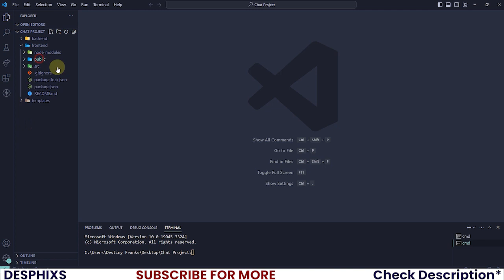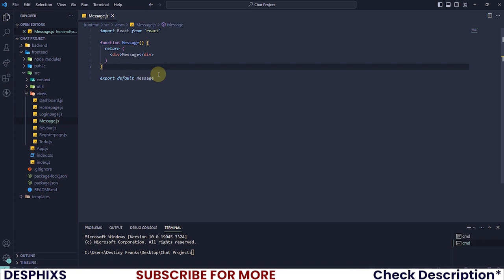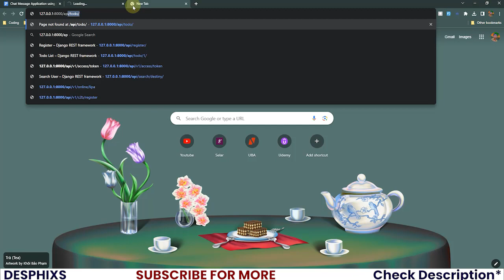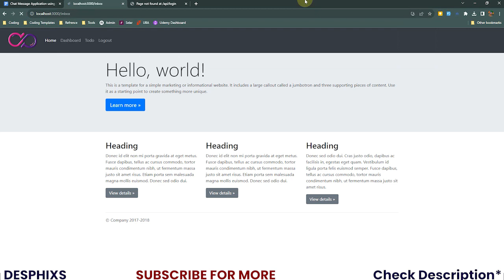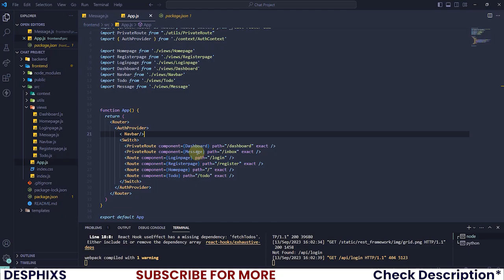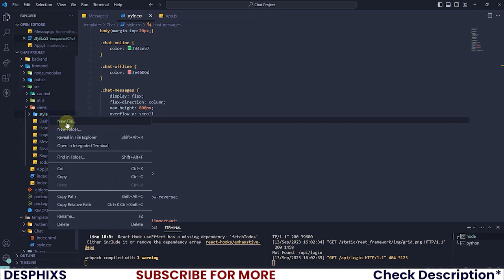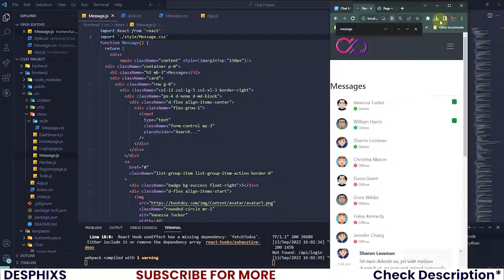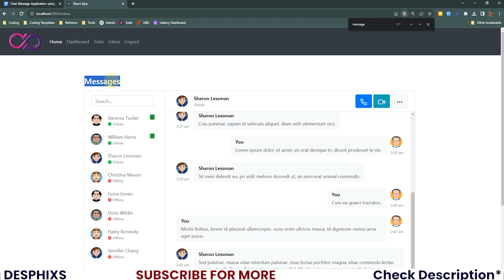Setup and Install React - Chat App using Django Restframework and React| EP 9 | Desphixs™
Building a real-time chat app using Django and React is an exciting journey that combines the power of a robust backend framework with a dynamic front-end library. In this course, we'll dive deep into the world of modern web development as we create a feature-rich and interactive chat application.

About Me
My name is Destiny Franks, and I'm a 21-year-old aspiring Nigerian programmer. I truly enjoy coding, and since it's what I want to do in the long term, I decided to share my experience while teaching on YouTube. So, via this channel, you'd learn programming, software engineering, machine learning, and everything IT. With a focus on Python and JavaScript, my channel seeks to provide you with free tools to help you learn to code and get started in the software engineering and programming business. My goal is to deliver the best programming and technology videos on the internet!